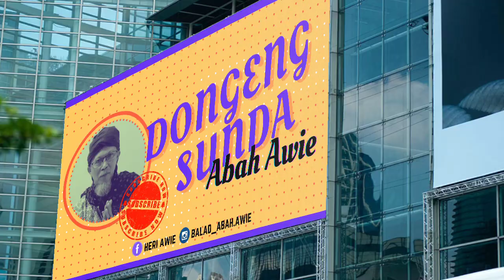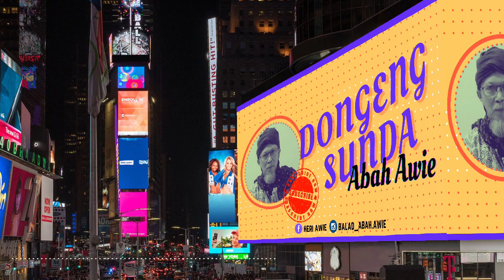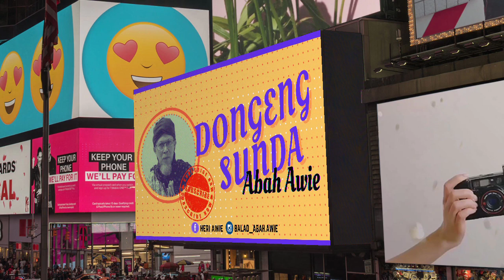Dongéng Sunda Abah Awie - SUMÉRÉN KANA PAPASTÉN. Éps 22